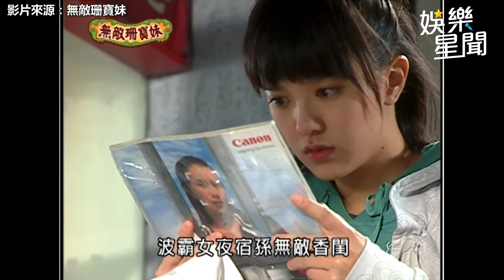無敵珊寶妹精華／郭采潔抓姦抓到「未來公公」 下秒張棟樑暖求婚感動反轉｜娛樂星聞